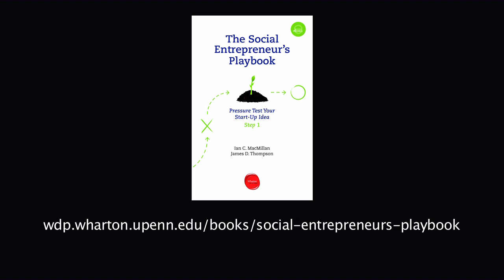A Five-Step Process That Can Help Social Enterprises Succeed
In their e-book titled, The Social Entrepreneur's Playbook, Ian MacMillan, a Wharton management professor, and James Thompson, director of the Wharton Social Enterprise Program, offer specific suggestions to strengthen the effectiveness of social enterprises. In the second of a two-part interview, the authors discuss how two African social enterprises -- one in the chicken feeds business and the other in the sanitation industry -- used a five-step process to maximize the social and business impact of their operations.